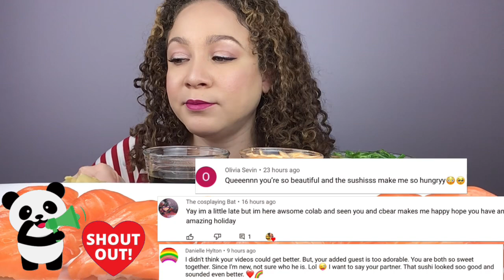ASMR SUSHI RAW SALMON NIGIRI | SUSHI MUKBANG| Seaweed Salad| EATING SOUNDS| PandaEats ASMR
Hello my lovely PandaBears! ❤️🐼
Today’s ASMR Sushi MUKBANG I will be eating salmon sushi Nigiri With Seaweed salad, ginger, spicy mayo and soy sauce!
RELAX AND ENJOY THE LOVELY EATING SOUNDS!